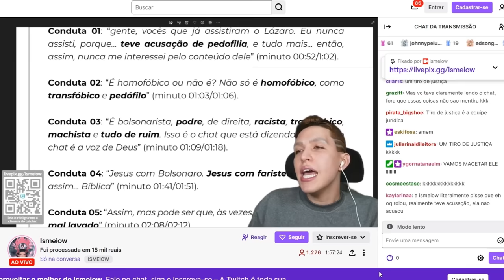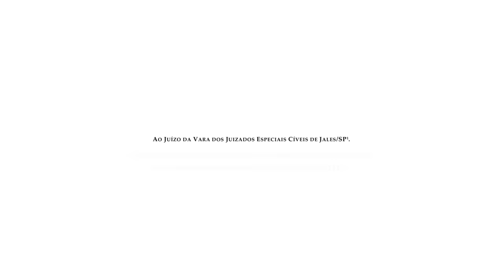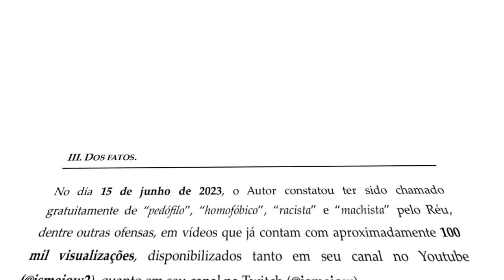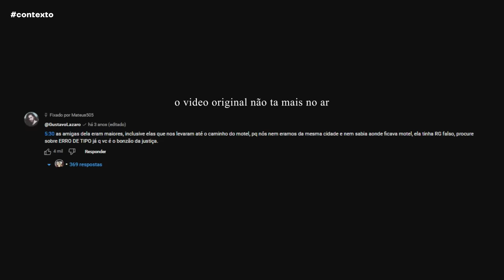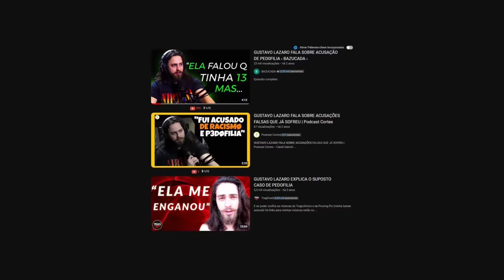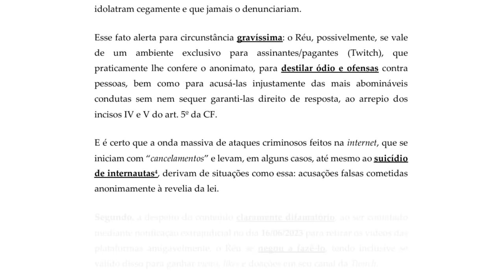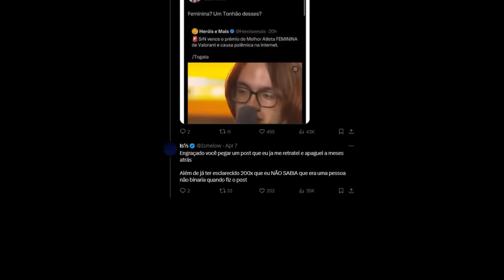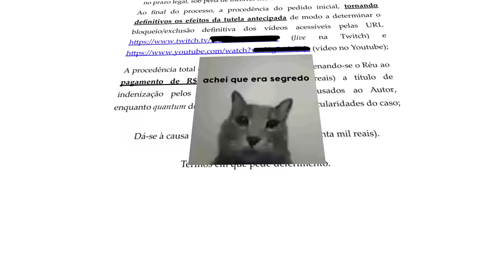Ismeiow foi processado pelo Gustavo Lazáro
O Ismeiow foi processado a um tempo atrás. e como só agora o processo se tornou acessível, eu consigo fazer um vídeo sobre isso.

Observação importante, os vídeos que pediram pra remover, realmente não estão mais no ar. (O primeiro react onde as coisas foram ditas)